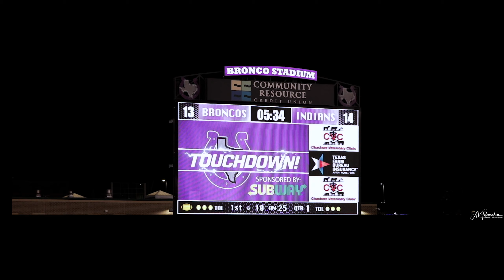Kimberly - Laura (Homecoming 2020) by AV filmmakers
kimberly - Laura (Homecoming 2020)